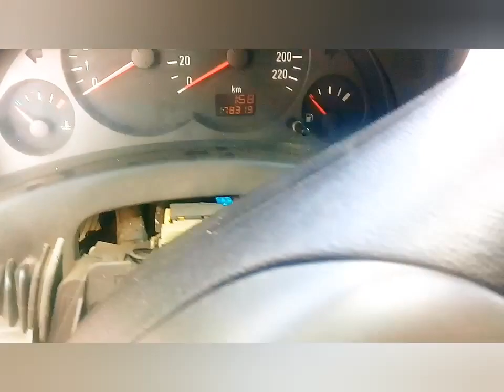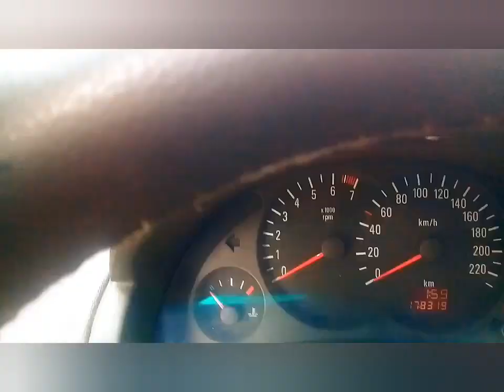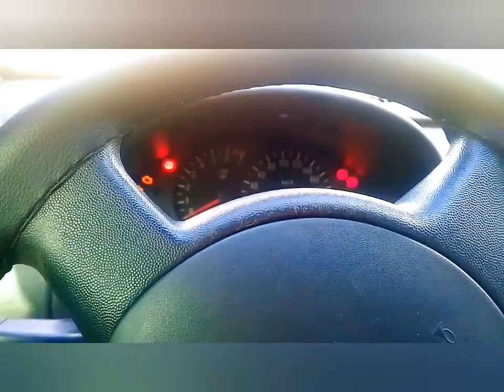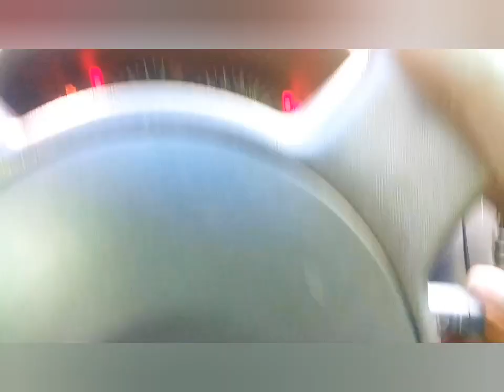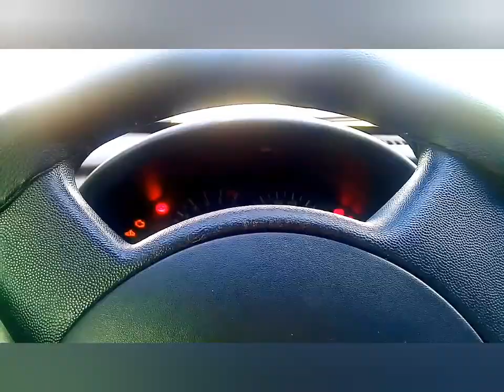COMO TESTAR E CONSERTAR MOTORZINHO ESGUICHADOR QUE NAO ESTA JOGANDO AGUA NO PARABRISA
Olá meus amigos e minhas amigas, neste vídeo ensino como testar o motorzinho do esguichador de água do para-brisa e como consertar, Caso não esteja funcionando.
esguicho alta pressão,

Você tem interesse em ajudar esse canal faça uma doação de qualquer valor na conta abaixo:

Agência 1902
Conta poupança 63908-5
Favorecido: Elson Da Silva Passos